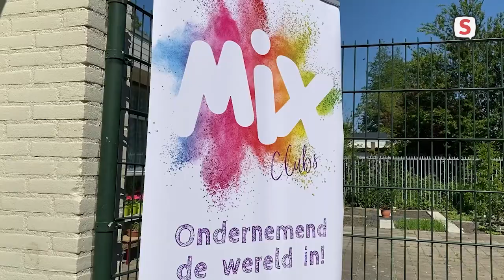Elles Verhoef over bedrijfjes van kinderen in Slaaghwijk (2021-06-01)